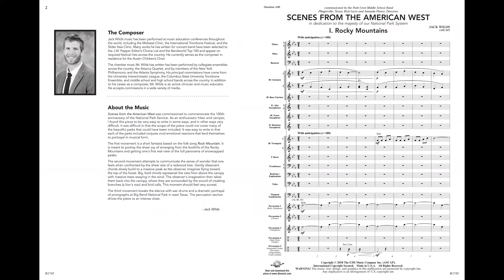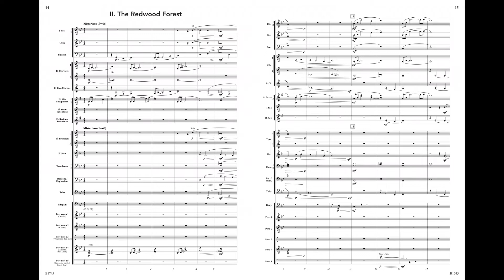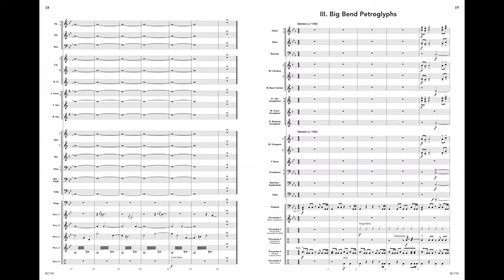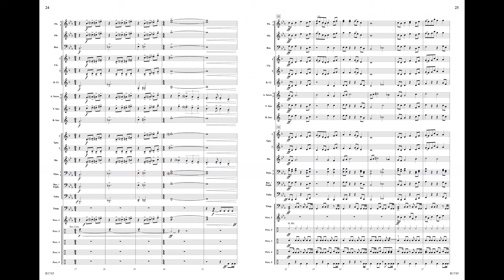Scenes from the American West - Jack Wilds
Scenes from the American West
Jack Wilds
Grade 2.5
B1745